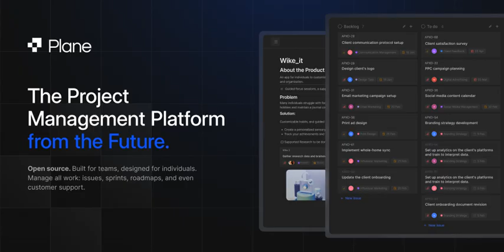GitHub - makeplane/plane: 🔥 🔥 🔥 Open Source JIRA, Linear, Monday, and Asana Alternative. Plane...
🔥 🔥 🔥 Open Source JIRA, Linear, Monday, and Asana Alternative. Plane helps you track your issues, epics, and cycles the easiest way on the planet. - makeplane/plane